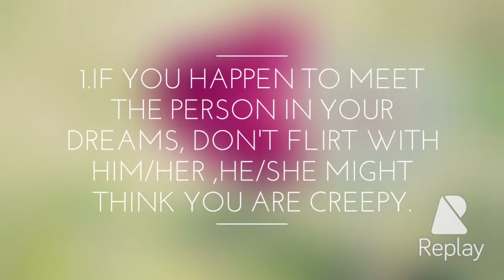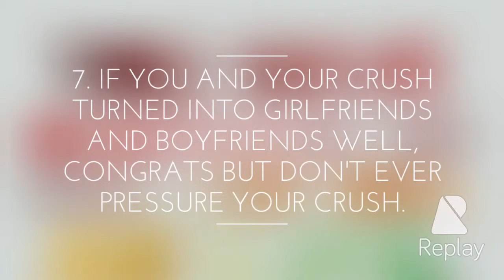8 tips to make your crush like you